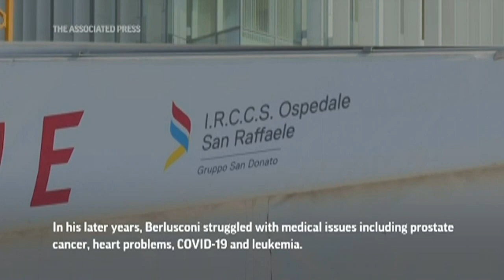Italy's Silvio Berlusconi dies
Silvio Berlusconi, the billionaire media tycoon who served three terms as Italy’s prime minister, has died.